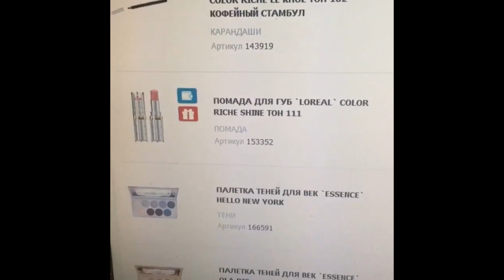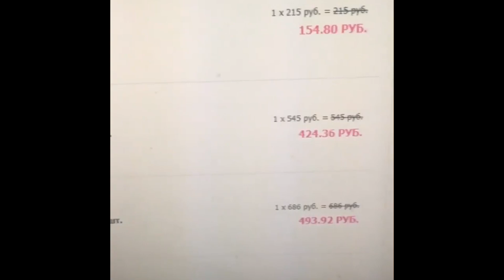ВЛОГ: природа, дочка, заказ косметики, макияж-болталка)